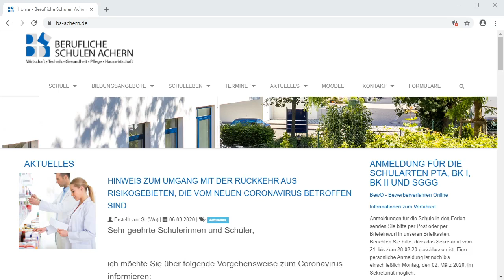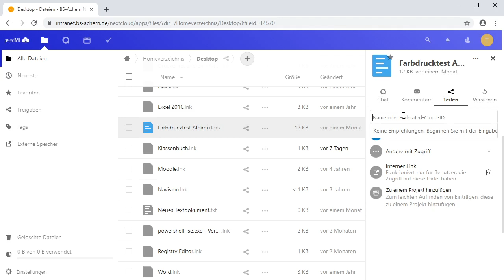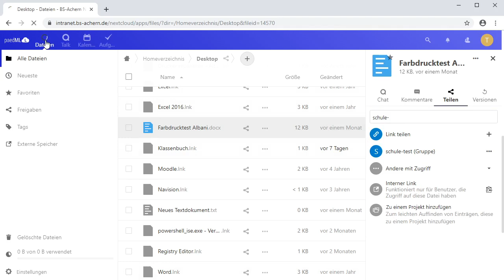Nextcloud: Anmelden, Teilen